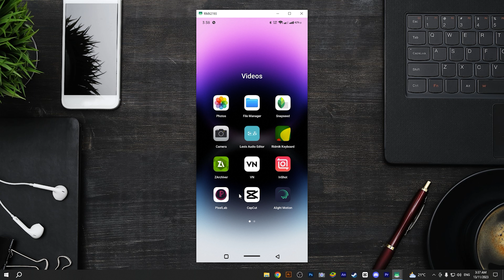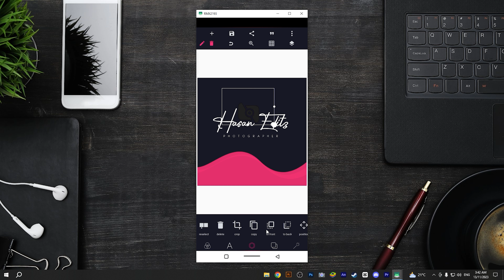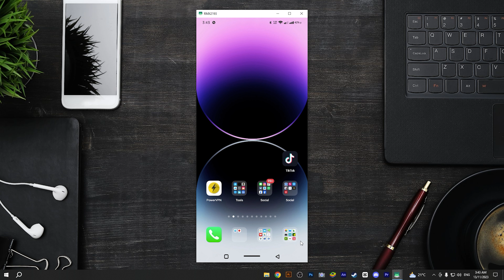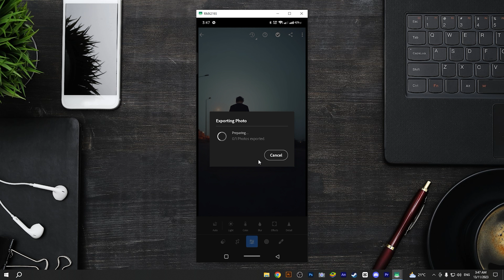Lightroom New Feature Watermark Add || Lightroom New Update Features || Watermark Logo Add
HELLO FRIENDS

সবকিছু টেলিগ্রাম এ পোস্ট করা আছে